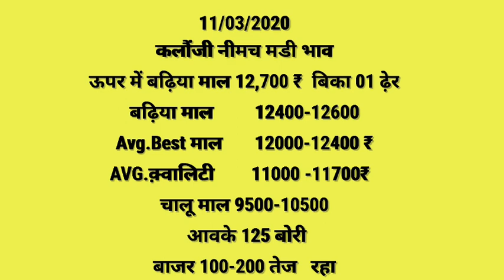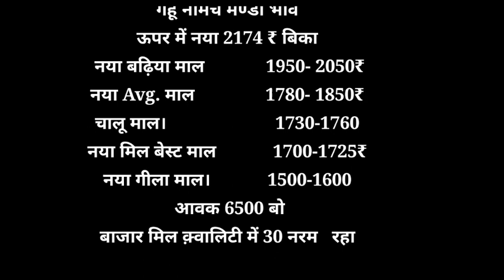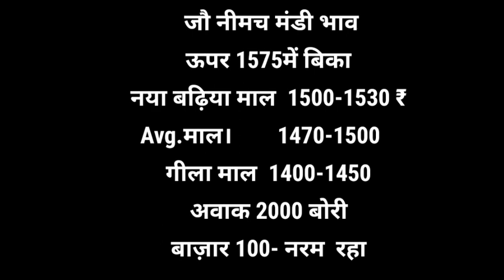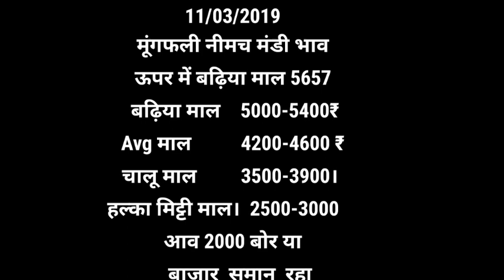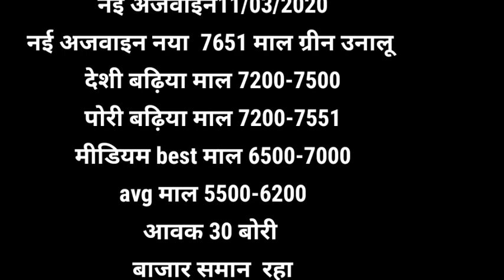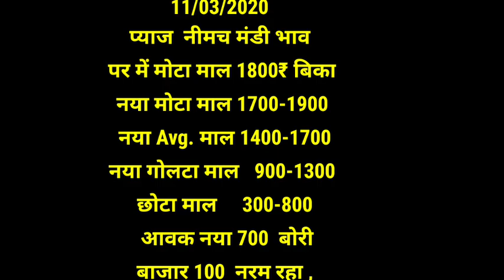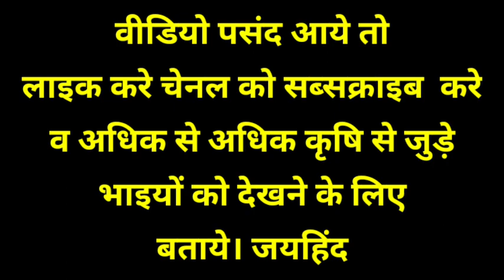नीमच मंडी भाव 11-03-20 मंडी भाव , Mandi Rate, Neemuch mandi bhav, neemuch mandi bhav in hindi 2020